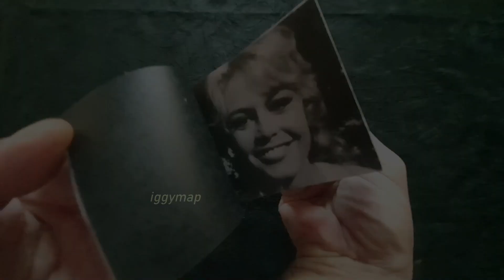FLIPBOOK IGGYMAP - Brigitte Bardot - Photo Session - track home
A série “BRIGITTE BARDOT FLIPBOOK’s” apresenta diferentes momentos da vida da famosa atriz: Filmes, entrevistas, festivais de cinema, backstages e documentários. Uma coleção imperdível para todos os amantes do cinema clássico, um presente que surpreende por sua originalidade e fineza no acabamento.
Flipbook é uma invenção progenitora do cinema e dos desenhos animados. Divertido e mágico, o flipbook proporciona uma incrível ilusão de ótica que nunca deixa de surpreender.

Confira o catalogo de flipbooks.